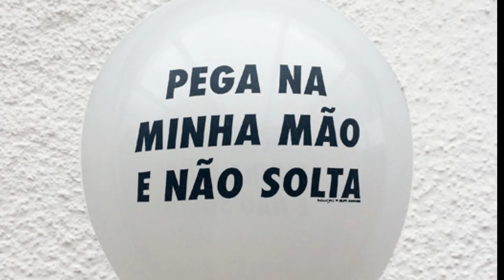ManuELAsim - Vídeo 4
Este é o quarto de uma sequência de vídeos feitos pelas maravilhosas garotas do grupo de amigas Mãos Dadas, composto por mulheres como Cris Lisboa, Fernanda Takai e tantas outras gurias talentosas ❤

Elas fizeram esses materias porque tenho sido alvo de pessoas cruéis que pregam ódio e intolerância através das notícias falsas. Nos ajude a compartilhar a verdade: hoje é dia de usar

Acompanhe e compartilhe 🌸